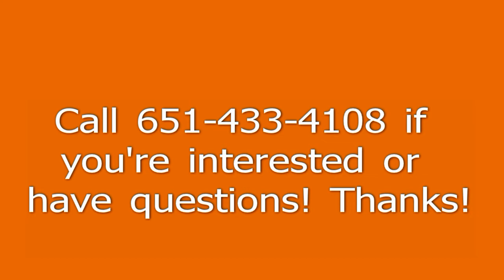GOLDEN RETRIEVER PUPPIES